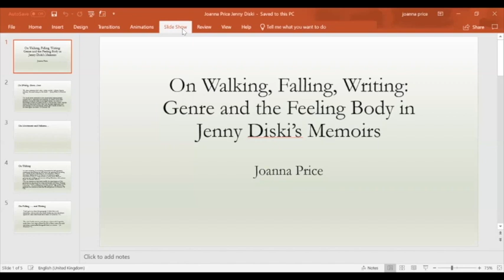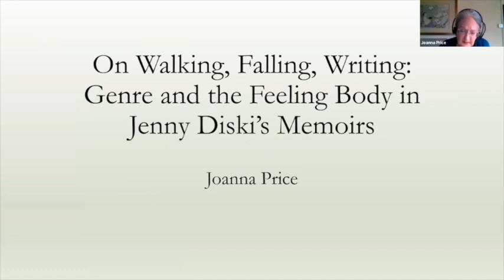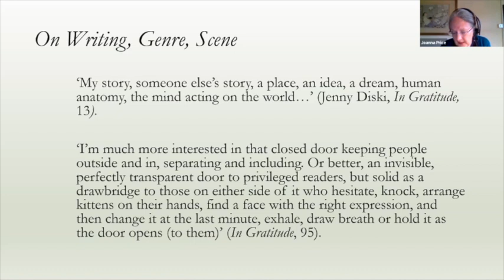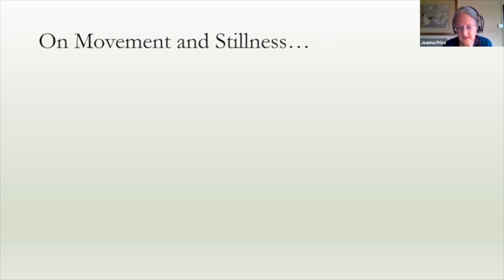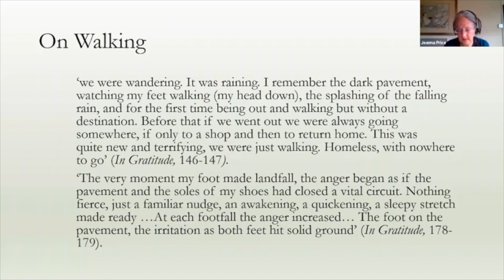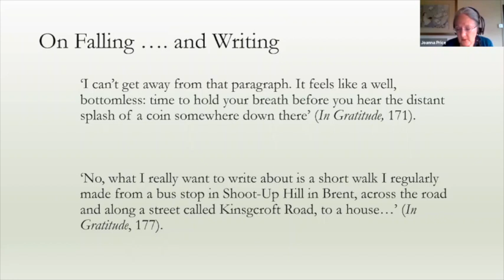Joanna Price, ‘On Walking, Falling, Writing: Genre and the Feeling Body in Jenny Diski’s Memoirs’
Joanna Price, ‘On Walking, Falling, Writing: Genre and the Feeling Body in Jenny Diski’s Memoirs’, from the online conference, Jenny Diski: A Celebration (12-13 April 2021), hosted by University of Oxford’s Department for Continuing Education. This conference was convened by Dr Ben Grant, Departmental Lecturer in English Literature.

This event is supported by the Oxford Centre for Life-Writing, the Faculty of English Language and Literature, and Kellogg College.